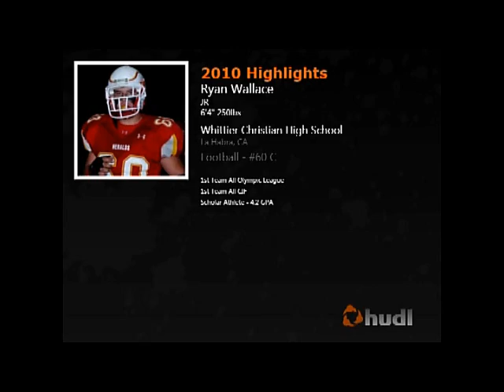Ryan Wallace Junior year highlights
WCHS Football Center highlight film